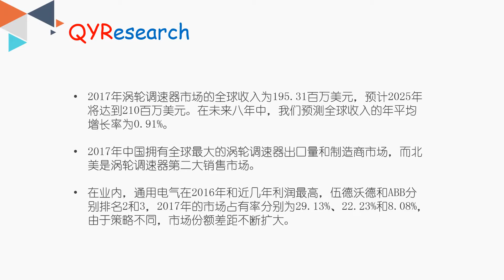2025年全球涡轮调速器市场收入将达到210百万美元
2017年涡轮调速器市场的全球收入为195.31百万美元，预计2025年将达到210百万美元。在未来八年中，我们预测全球收入的年平均增长率为0.91%。